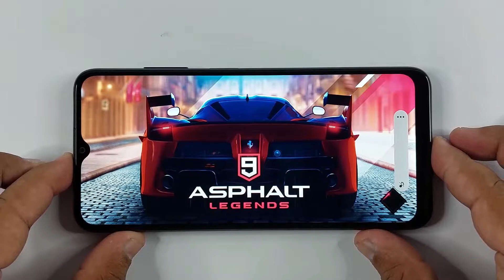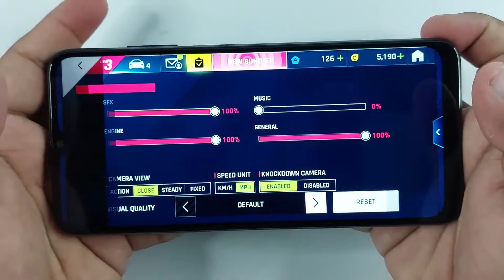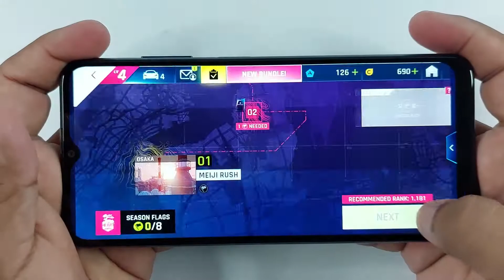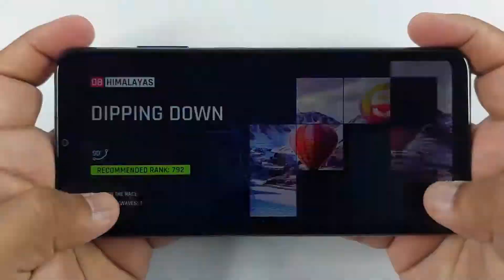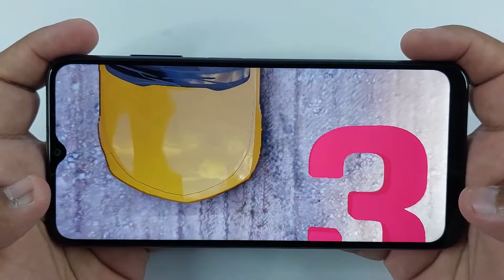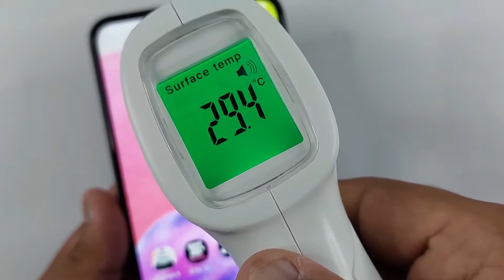Samsung Galaxy A03s Test Game Asphalt 9 Legends | 4GB Ram